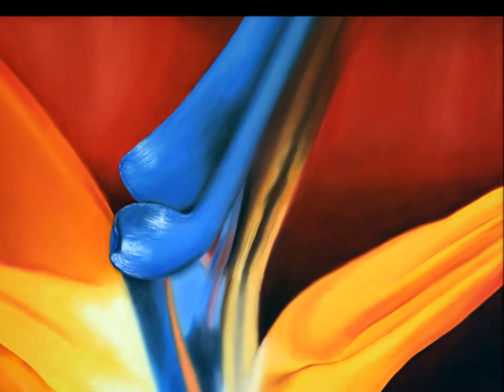✿Waltzing Bird of Paradise✿ & Bright Bird of Paradise Art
All the art in this video is copyrighted.  I have been given permission to use it.  The artists' webpages are listed below in the order they appear in the video.